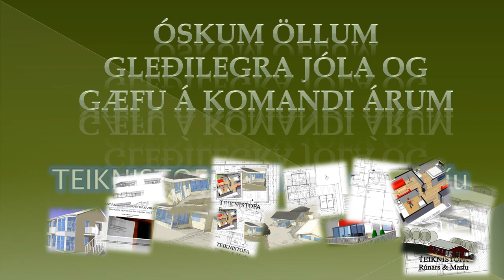Jolakvedja 2011 Christmas 2011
GLEÐILEG JÓL OG FARSÆLT NÝTT ÁR 2012

TEIKNISTOFA RÚNARS OG MARÍU